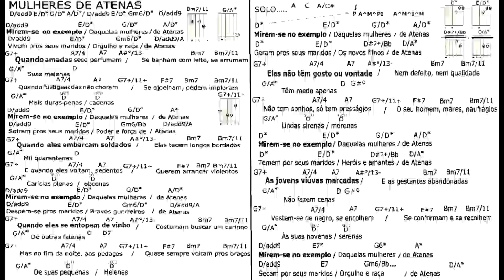MULHERES DE ATENAS mus